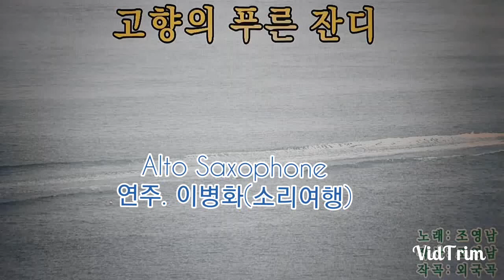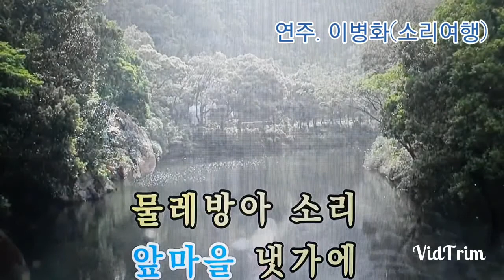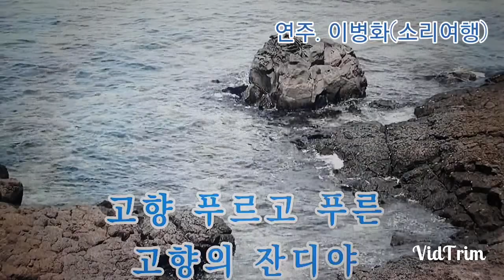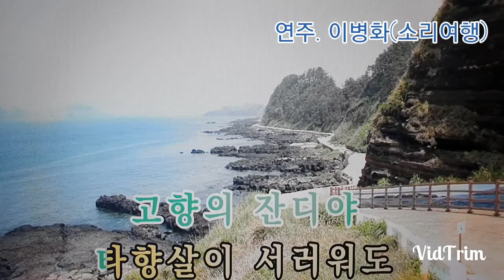고향의푸른잔디(조영남) Green green grass of home. 알토색소폰 연주. 이도율(소리여행)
Green green grass of home.
No.69번째 여행